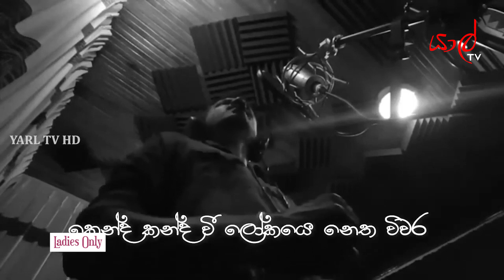YARL TV | Ladies Only | ප්‍රවීන ගීපද රචිකා නන්දා උඩවත්ත